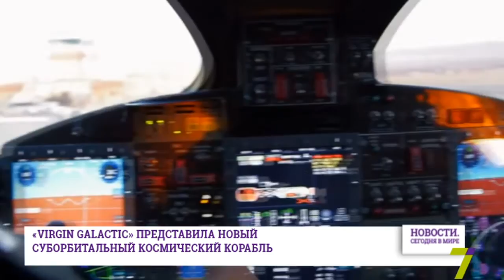20 февраля: Новости. Сегодня в мире (выпуск от 15:00)